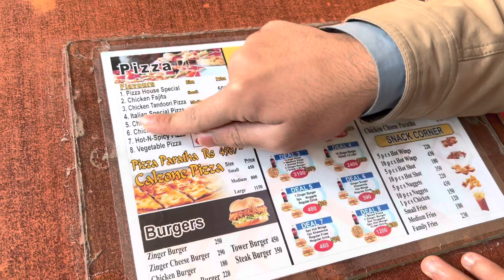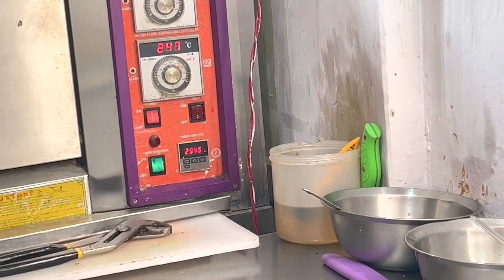Trying Dumba Karahi for the first Time😋| Mutton karahi | Recipe | Vlog